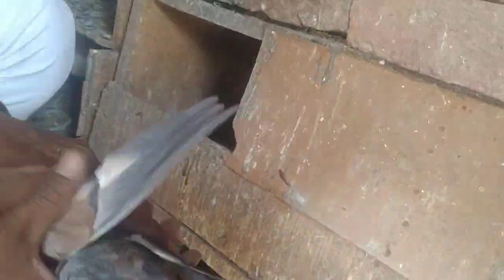desi Peele Amal dhare kabutar..लाल पीलेअंबरसरे कबूतर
desi Peele Amal dhare kabutar..लाल पीलेअंबरसरे  लाल अंबल शरीफ कबूतर और ल** में कबूतर और कलाद में कबूतर की वीडियो अपलोड की जा चुकी है हमारे चैनल पर और इस नंबर पर कांटेक्ट आप कर सकते हैं मिराज pasha ऑफिशियल 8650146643 इस नंबर पर आप हमसे कॉल कर सकते हैं और अपनी राय दे सकते हैं अपनी कीमती राय हमें जरूर दीजिए किसी प्रकार के कबूतरों की वीडियो के लिए हमारा चैनल सर्च करें और मेराज पास ऑफिशियल को सब्सक्राइब जरूर करें

kabutar videos
popular videos kabutar baaz
kabutar baaz
best kabutar videos
pigeon videos
viral kabutar videos
YouTube videos
trending kabutar videos
trending videos pigeon
trending kabutar baaz